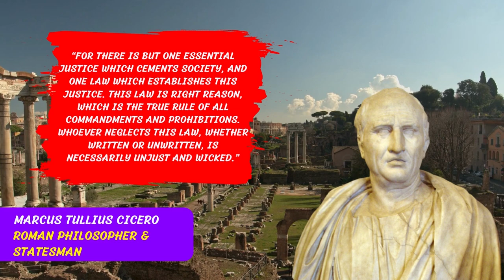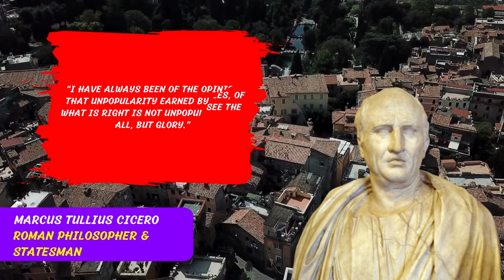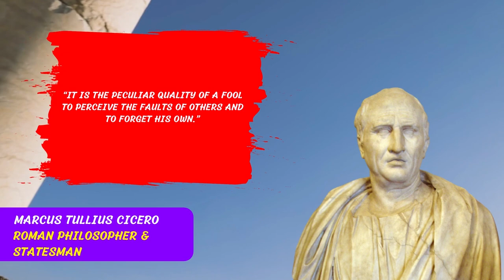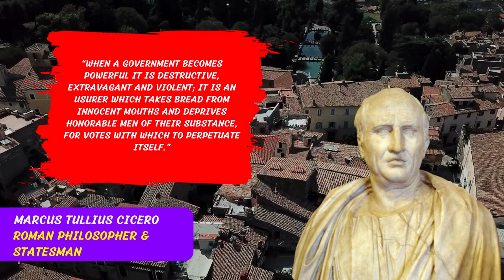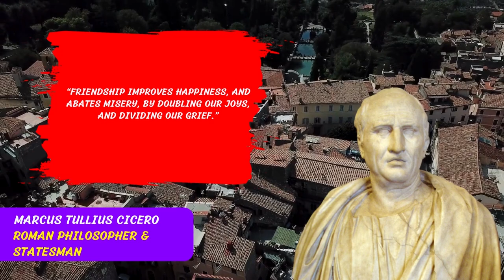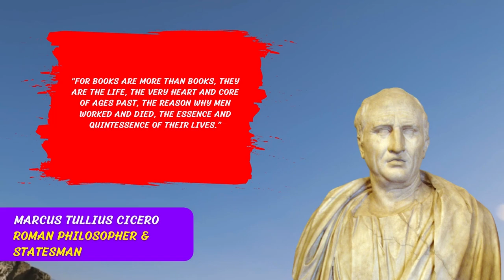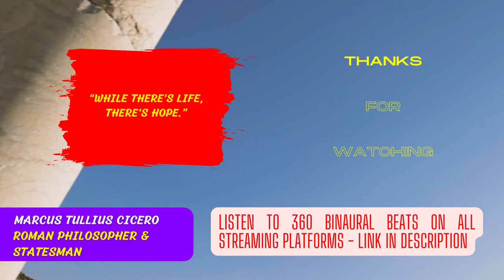Marcus Tullius Cicero Quotes For Thinkers Everywhere 2022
Marcus Tullius Cicero (3 January 106 BC – 7 December 43 BC) was a Roman statesman, lawyer, scholar, philosopher, and academic skeptic, who tried to uphold optimate principles during the political crises that led to the establishment of the Roman Empire.[4] His extensive writings include treatises on rhetoric, philosophy and politics, and he is considered one of Rome's greatest orators and prose stylists.
Petrarch's rediscovery of Cicero's letters is often credited for initiating the 14th-century Renaissance in public affairs, humanism, and classical Roman culture. According to Polish historian Tadeusz Zieliński, "the Renaissance was above all things a revival of Cicero, and only after him and through him of the rest of Classical antiquity." The peak of Cicero's authority and prestige came during the 18th-century Enlightenment, and his impact on leading Enlightenment thinkers and political theorists such as John Locke, David Hume, Montesquieu and Edmund Burke was substantial. Here are the wisest Marcus Tullius Cicero Quotes For Thinkers Everywhere in 2022.

Recommended Books📖
Audible is FREE for your first 30 days📖🎧
CLOTHES & MERCH -
WFH Productivity Kit🏡
At Home Yoga & Meditation Kit🧘
Water Purification💧
PREMIUM SOUND PACKS: Meditation music + Guided meditations (includes Solfeggio Frequencies and 432 Hz Music)⬇️